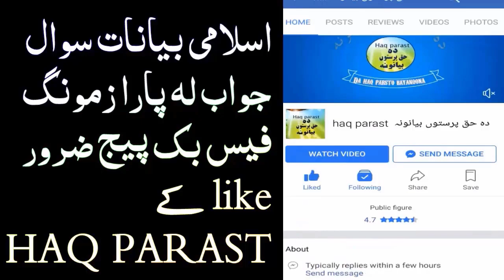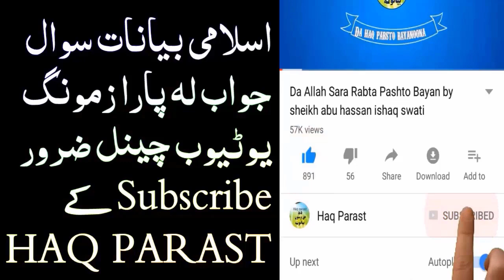Khazy La Talaq Warkol ghwaram Sheikh Abu Hassan Ishaq Swati New Pashto Bayan